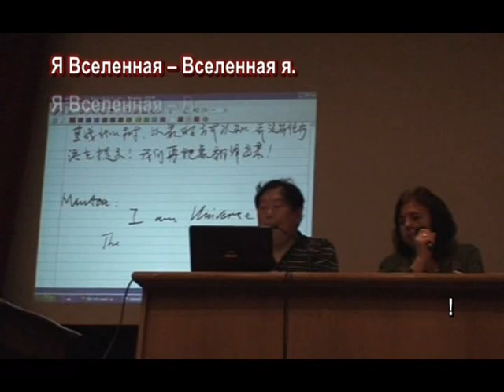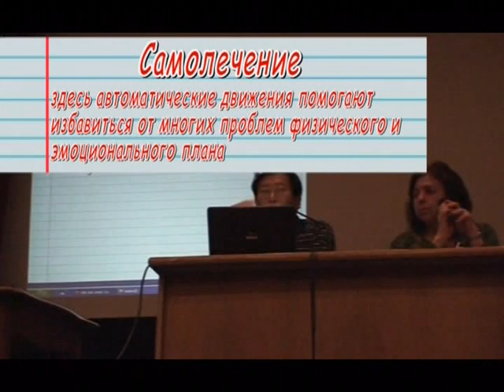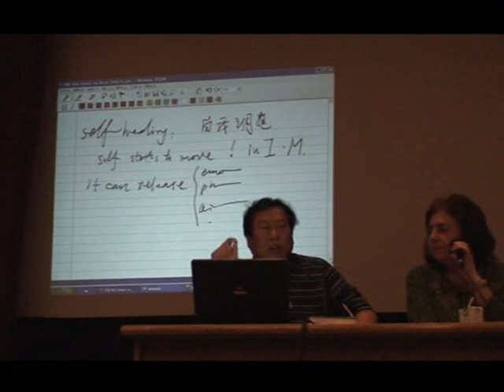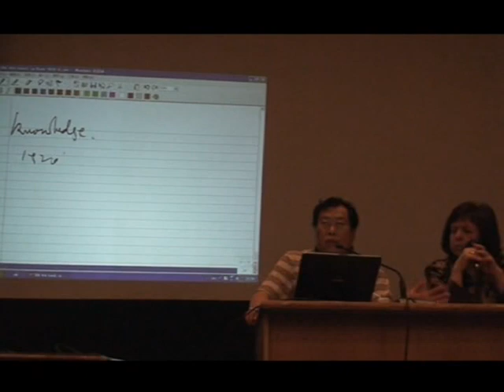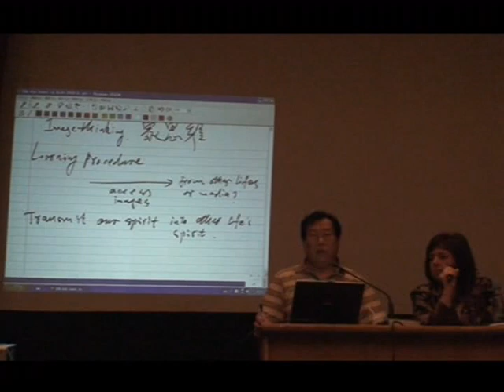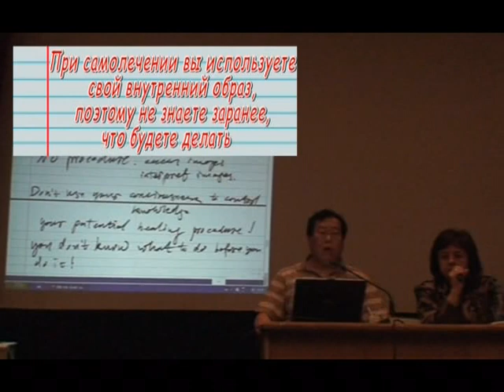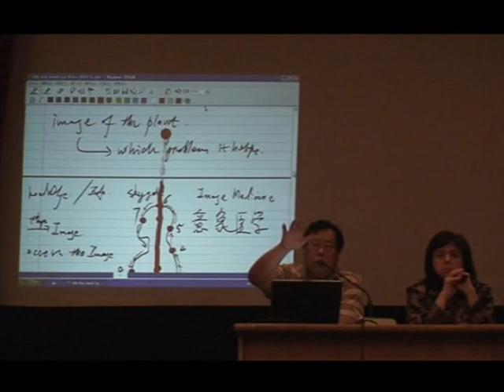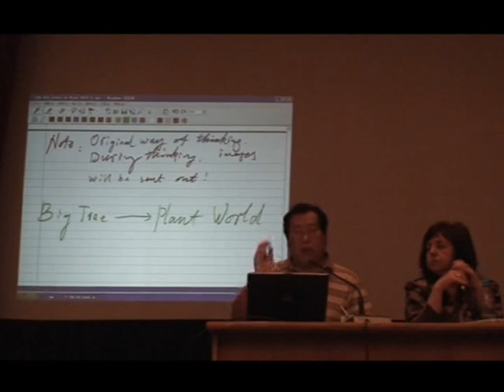Семинар Чжун Юань Цигун, 4 ступень. 2010 г. Часть 2.